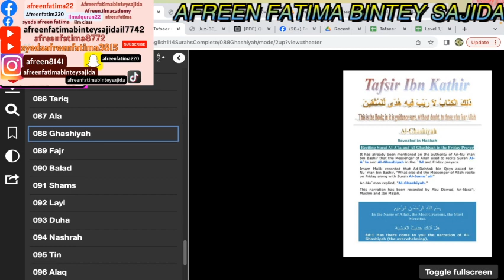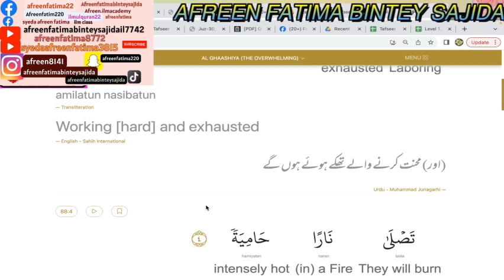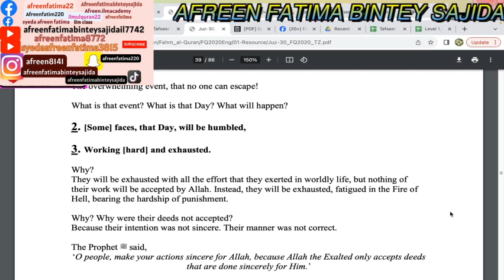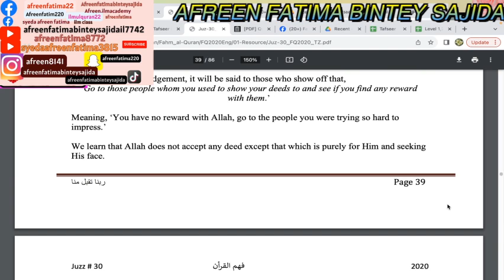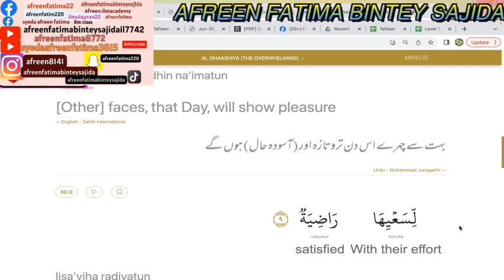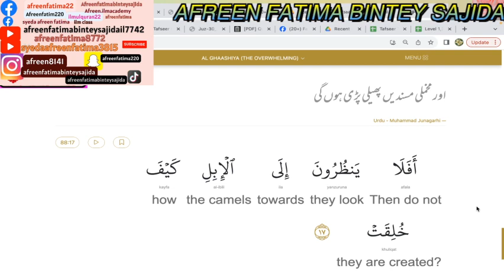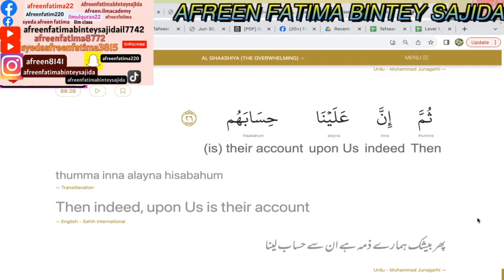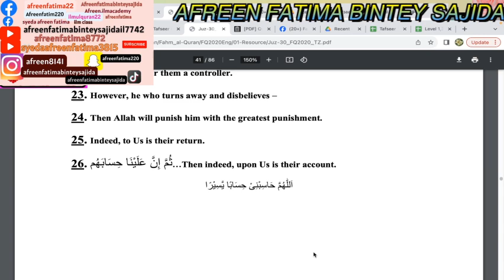surahGhashiya tafseerulquran tafseer#